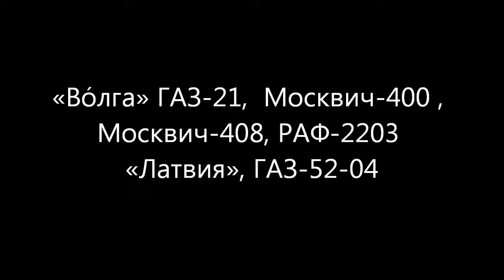►«Во́лга» ГАЗ 21, Москвич 400 , Москвич 408, РАФ-2203 «Латвия», ГАЗ-52-04 VIDEO HD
The GAZ M21 Volga, the first car to carry the Volga name, was developed in the early 1950s. Volgas were built with high ground clearance (what gives it a specific "high" look, contrary to "low-long-sleek" look of Western cars of resembling design), rugged suspension, strong and forgiving engine, and rustproofing on a scale unheard of in the 1950s.
The Volga was stylistically in line with the major United States manufacturers of the period, and incorporated such then-luxury features as the reclining front seat, cigarette lighter, heater, windshield washer and 3-wave radio.
When in 1959 the 6-cylinder line of GAZ cars was discontinued, Volga M-21 became the biggest and most luxurious car officially sold to individual owners in the USSR in large quantities, though its price was very high and made it unavailable for most car buyers.

Moskvitch (Russian: Москвич) (sometimes also written as Moskvich, Moskvič or Moskwitsch) was an automobile brand from Russia produced by AZLK from 1945 to 1991 and by OAO Moskvitch from 1991 to 2002. The current article incorporates information about both the brand and the joint-stock successor of AZLK for the sake of simplicity.
OAO Moskvitch was a privatized venture name given to the former factory in order to avoid legal issues after the fall of the Soviet Union in 1991. Since the factory had no assembly branches outside Russia after 1991, its name is largely used today to refer to the building located in Lower Eastern part of Moscow and abandoned since 2006.
The word moskvitch (Russian: москвич) itself translates as "(a) Muscovite" into English. It was used to point out the original location of the cars manufactured outside of Moscow.

РАФ-2203 «Латвия» (латыш. RAF-2203 Latvija) — микроавтобус, выпускавшийся Рижской автобусной фабрикой в 1976—1997 годах. Микроавтобусы этого типа широко использовались как маршрутные такси, автомобили скорой помощи и в роли служебного транспорта вплоть до середины 90-х годов, затем в России были постепенно вытеснены «ГАЗелями», а в Латвии - микроавтобусами «Мерседес» и другими иномарками.

ГАЗ-52 — советский среднетоннажный грузовой автомобиль грузоподъёмностью 2,5 т.
Гибридная модель, спроектированная с двигателем наиболее массового советского грузовика ГАЗ-51 и с использованием узлов и деталей автомобиля с бо́льшей грузоподъёмностью ГАЗ-53.
С модификациями выпускался на Горьковском автомобильном заводе с 1966 по 1989 год.
Тем не менее, ГАЗ-51 выпускался параллельно с ГАЗ-52 до 1975 года.
Автомобилей ГАЗ-52 выпущено 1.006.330 ед.